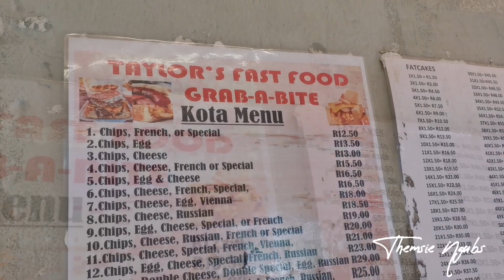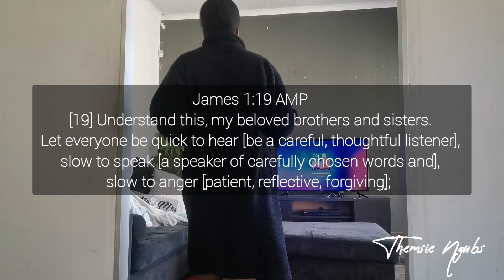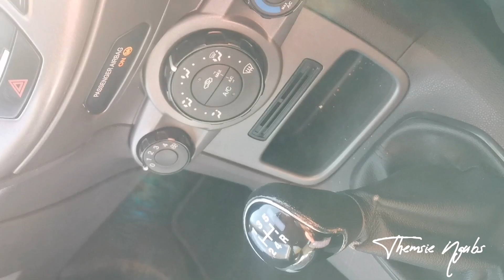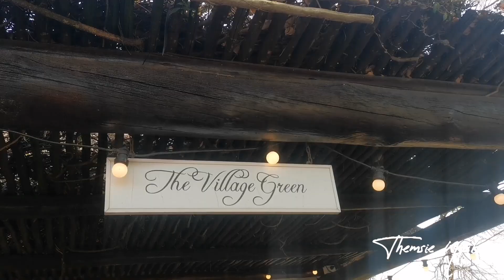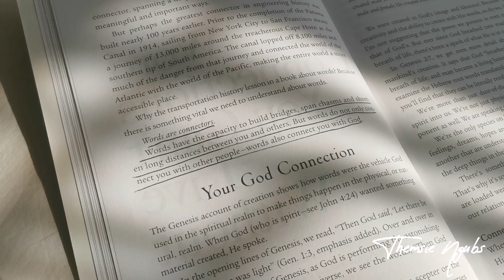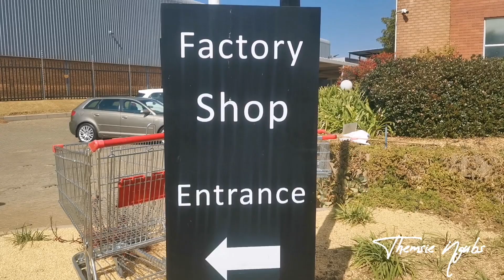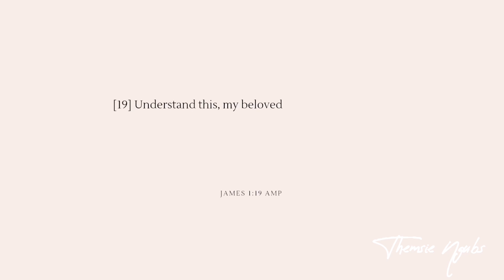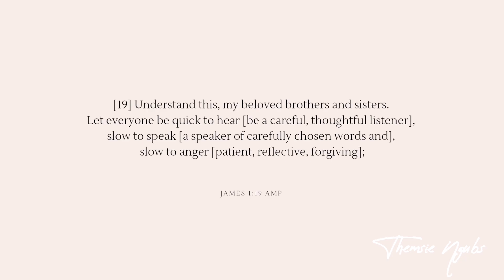weeklyvlog Lunch date with my girl | Daily devotion | Shopping with mom | South African YouTuber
Hey guys ♥️